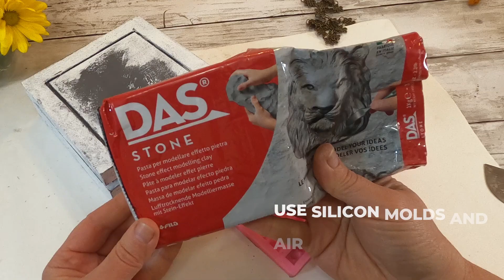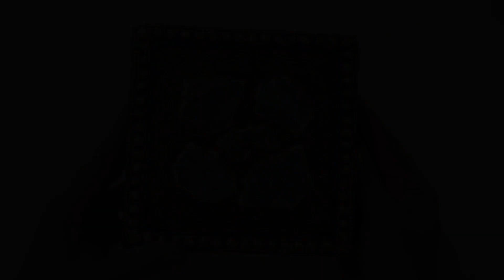How to decorate JEWELRY BOX with GEMSTONES and AIR DRY CLAY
Let's use AIR DRY CLAY to decorate a plain wooden box and turn it into a beautiful jewelry box. Follow along and you'll enjoy the result!

Materials used in this video:
* Wooden box
* Napkin
* Acrylic paint
* Acrylic medium
* Epoxy with a high gloss finish